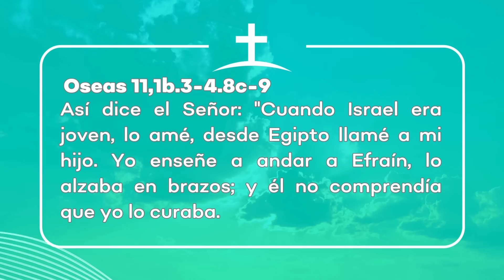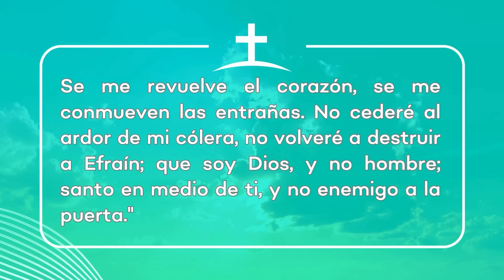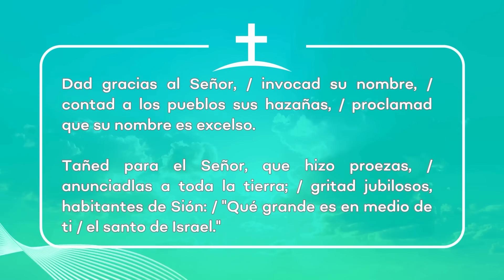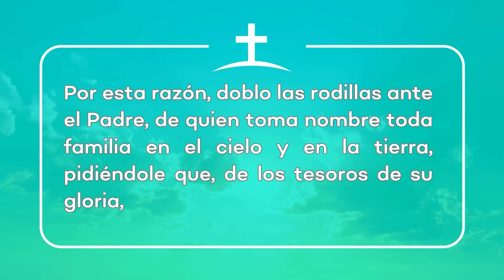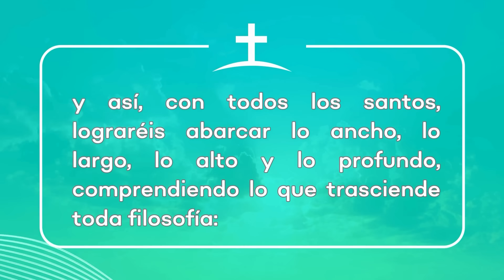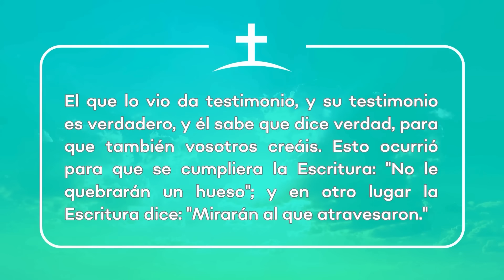Evangelio de hoy Viernes 07 Junio 2024 | Padre Pedro Justo Berrío